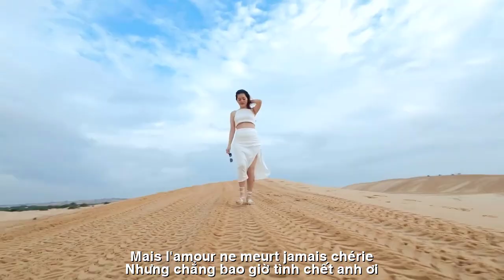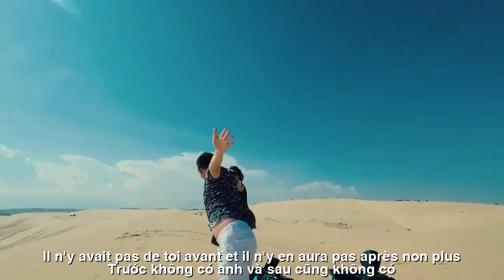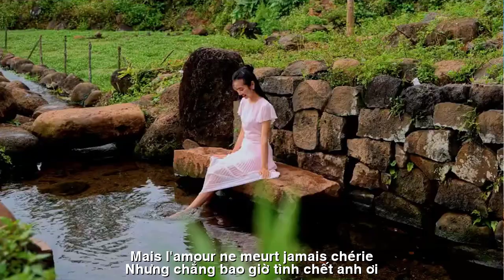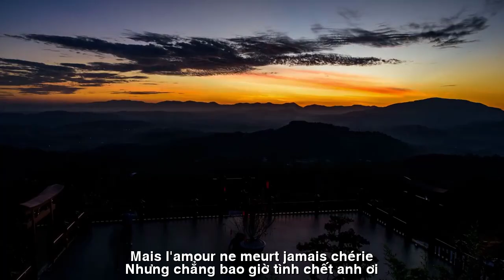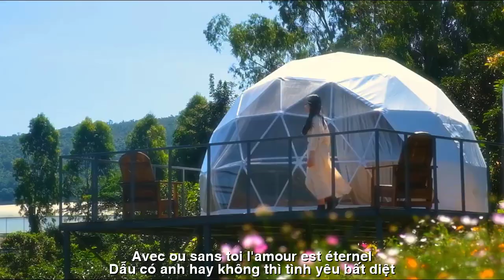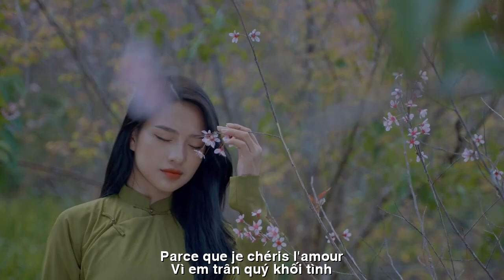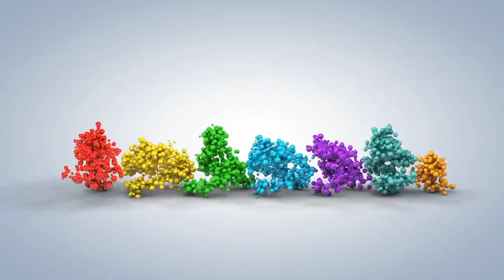[FULL HD]YÊU ||AMOUR ||THIEN DI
TÁC PHẨM:YÊU
||AMOUR ||
THƠ:THIÊN DI
YÊU
Em đã từng lạc lối trong thế giới này
Và bây giờ nơi em đến là biển hoa ngát hương thơm vô tận
Trước không có anh và sau cũng không có
Mọi thứ đều ngắn ngủi như cuộc đời
Nhưng chẳng bao giờ tình chết anh ơi
Ngôi đền  ắm ắp hoa hồng từ  thơ em viết
Dẫu có anh hay không thì tình yêu bất diệt
Em thờ phượng cho riêng em riêng em.
Đừng tưởng em ôm những kỷ niệm êm đềm
dát phấn vàng cho lung linh nỗi nhớ
Em lau sạch bụi cho mảnh tình rực rỡ
Vì em trân quý khối tình
Còn anh chỉ là cơn gió đi qua…
Thiên Di viết trong mùa Giáng Sinh 2023
AMOUR
J'étais autrefois perdu dans ce monde
Et maintenant, là où je viens, c'est une mer infinie de fleurs parfumées
Il n'y avait pas de toi avant et il n'y en aura pas après non plus
Tout est aussi court que la vie
Mais l'amour ne meurt jamais, chérie
Le temple est rempli de roses issues des poèmes que tu as écrits
Avec ou sans toi, l'amour est éternel
J'adore pour moi seul.
Je ne pense pas que je garde des souvenirs agréables
Incrusté de poudre d'or pour scintiller de nostalgie
J'essuie la poussière pour que mon amour brille plus fort
Parce que je chéris l'amour
Et tu n'es que le vent qui passe...
Thien Di a écrit pendant la période de Noël 2023